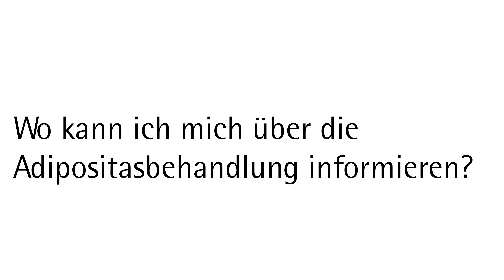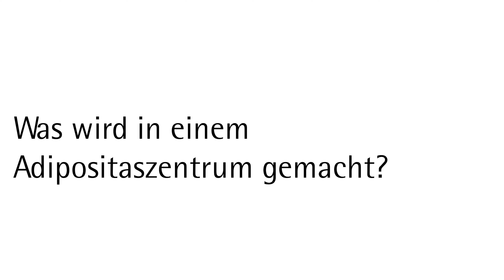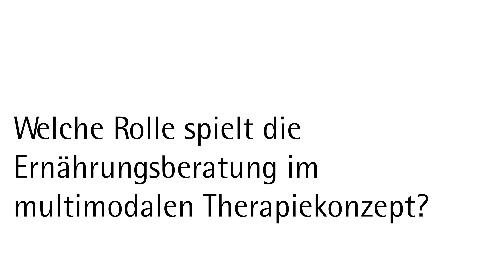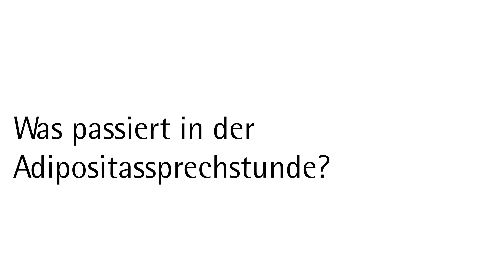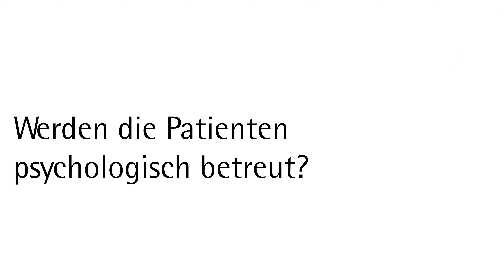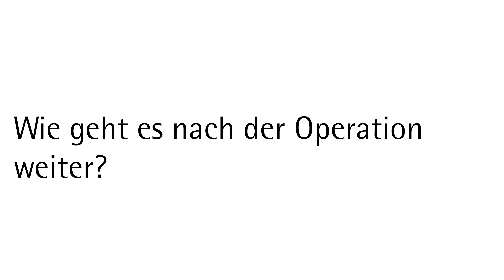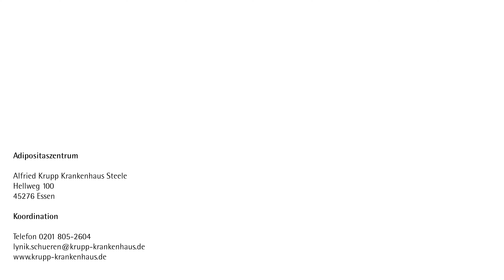Adipositas: Multimodale Therapie und Operation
Das Adipositaszentrum Essen begleitet jährlich über 150 Patientinnen und Patienten auf ihrem Weg aus dem krankhaften Übergewicht. Das Multimodale Therapiekonzept beinhaltet Punkte wie Ernährungstherapie, Bewegungstherapie, Verhaltenstherapie und medikamentöse Therapie sowie bei entsprechender Indikation eine chirurgische Behandlung (Roux-Y-Magenbypass oder Schlauchmagen (Sleeve)).

Informationen zu Voraussetzungen und Ablauf der Therapie im Adipositaszentrum Essen erhalten Sie in unserem Videointerview mit Oberarzt Dominik Nagel und Fachkoordinatorin Lynik Schüren. Weiterführendes Informationsmaterial bietet zudem die Webseite

Das Seminar findet wöchentlich online statt und ist Voraussetzung für den Beginn einer Therapie im Adipositaszentrum.

Kapitel
00:00 Wo finde ich Infos zur Adipositastherapie?
00:43 Wie wichtig sind Selbsthilfegruppen?
02:26 Was macht ein Adipositaszentrum?
03:19 Welche Rolle spielt die Ernährungsberatung im Multimodalen Konzept?
04:31 Was passiert in der Adipositassprechstunde?
05:14 Wie werden Patienten psychologisch betreut?
05:44 Wie wirken Operationen bei Adipositas?
07:17 Wie sinnvoll ist die "Abnehmspritze" bei Adipositas?
09:08 Wie kann ich als Patient zum Erfolg der Adipositastherapie beitragen?
09:41 Wie geht es nach der Adipositasoperation weiter?

Adipositaszentrum Essen
Alfried Krupp Krankenhaus
Steele
Hellweg 100
45276 Essen

Gesundheitsbezogene Informationen auf YouTube gelten nicht pauschal für alle und stellen keinen ärztlichen Rat dar. Bei gesundheitlichen Problemen sollten Sie einen Arzt kontaktieren. Bei einem Notfall wenden Sie sich sofort an Ihren Arzt oder wählen die Notrufnummer 116 117 für den Ärztlichen Bereitschaftsdienst oder 112 für den Notarzt / Rettungsdienst.